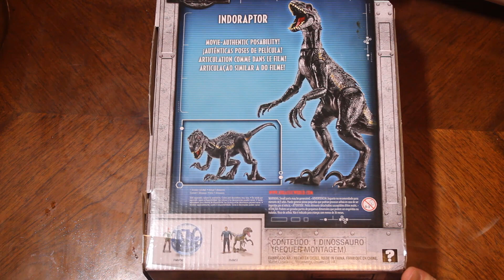INDORAPTOR Unboxing y review. Jurassic World (English subtitles)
AUDIO IN SPANISH, ENGLISH SUBTITLES

EPISODIO 7

En este episodio destapamos la figura súper articulada del malvado Indoraptor de la colección de figuras de acción de 3 3/4" de Jurassic World: Fallen Kingdom de Mattel.